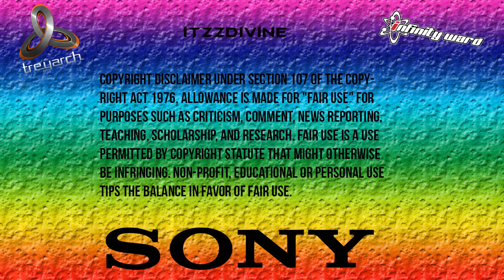[PS3] Vibe Nation V1 Black Ops 2 Zombies GSC Mod Menu [1.19]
Hey guys iTzzDivine here bringing you a call of duty Black Ops 2 Zombies GSC Mod Menu. This menu is called Vibe Nation V1. If you would like an invite to a lobby like this then add the account in this video. :)

Sign Up to this new modding site i’m Admin of:
elitegenmodding.net